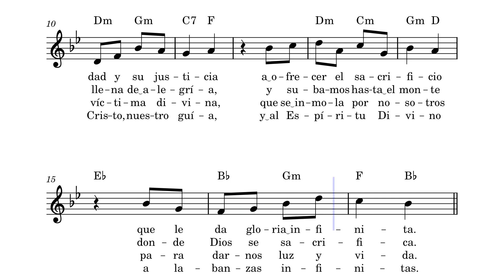Vayamos Jubilosos (Canto Popular de Autor Anónimo)